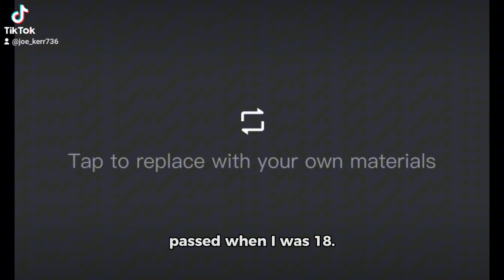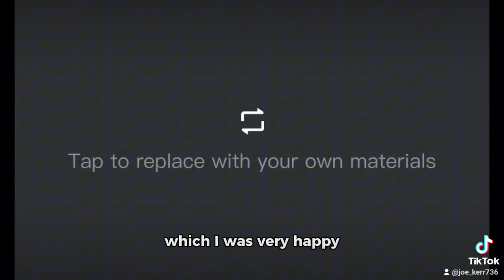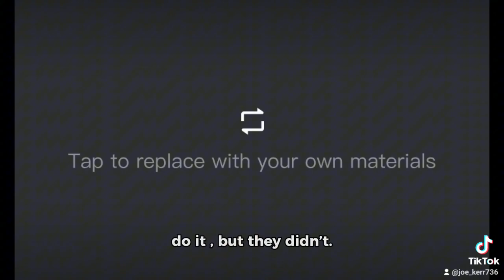the ring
Story of grandma's love from the after life . This is not my story. I do not own it .